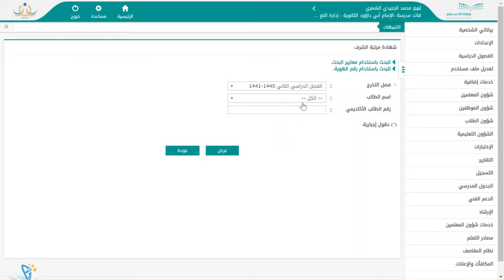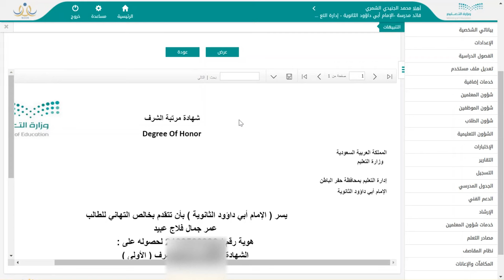طريقة طباعة شهادة مرتبة الشرف لطلاب المرحلة الثانوية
لطباعة شهادة مرتبة الشرف يتم الدخول من حساب قائد المدرسة
ثم الدخول على التقارير  - تقارير المقررات - شهادة مرتبة الشرف